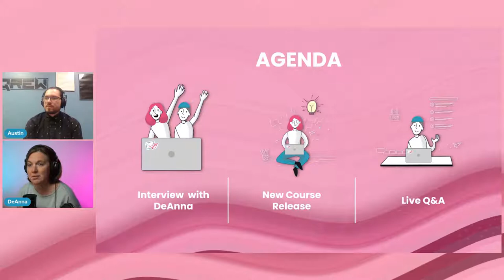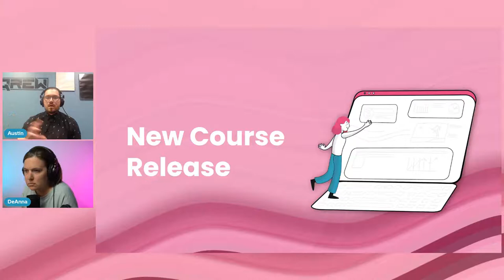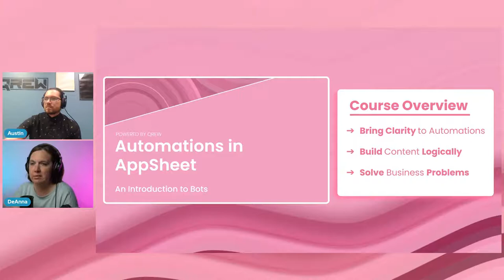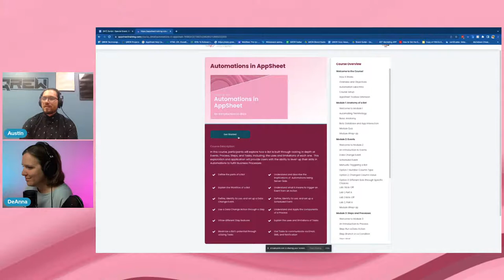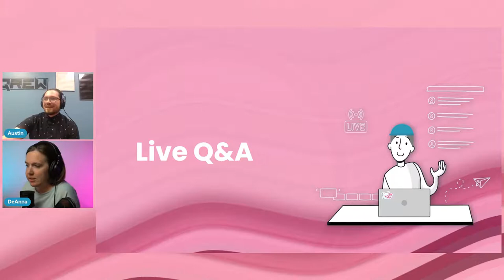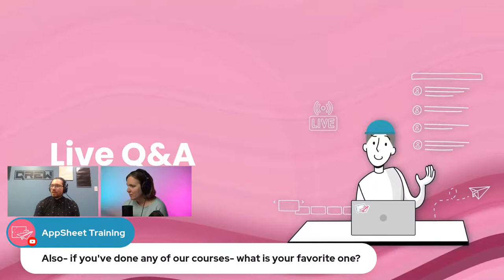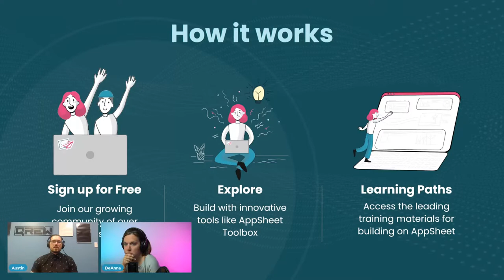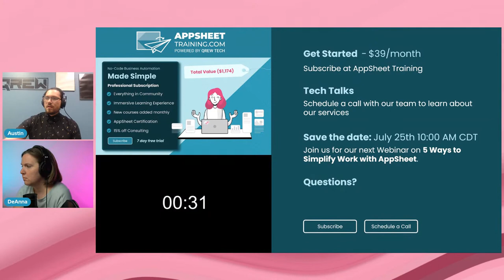Simplifying work with AppSheet Automations | Special Event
Learn how to create quick and easy business automations with AppSheet.

0:00 - 9:10 - Introductions
9:11 - 25:37 - Interview with DeAnna
25:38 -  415:54 - General Course Overview
46:25 - 1:01:05 - Live Q & A
1:01:05 - 1:11:40 - Benefits of an AppSheet Training Pro Subscription
1:11:41 -  1:16:10 - Q & A about AppSheet Training Courses
1:16:10 -  1:16:31 - Outro

Today we are going to be showcasing our new course release about Automations in AppSheet. DeAnna Schlebach Director of Training Operations, is going to take us on a deep dive of what is available within this course, how to access it and why it is essential to building out your AppSheet Apps.